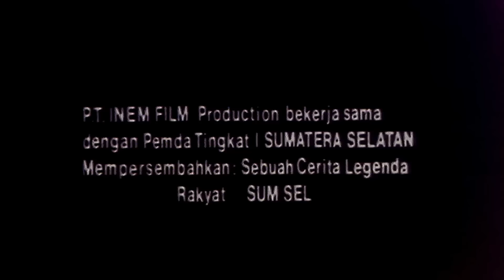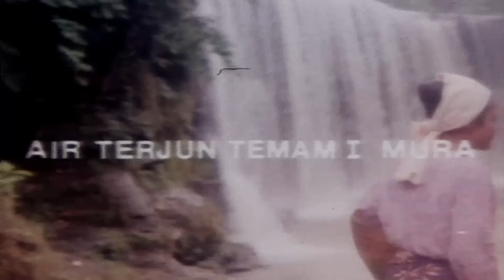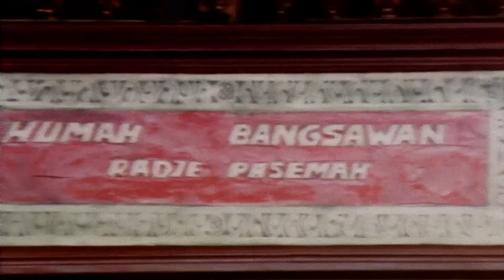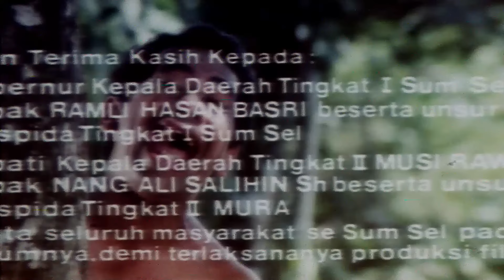SI PANDIR (1992) FULL MOVIE HD - DARUSSAMIN, YENNY FARIDA, RON RON, TELLY HENDRIANA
Film Indonesia yang dirilis pada tahun 1992 ini menceritakan tentang Pandir (Darussamin) yang lugu dan hidup bahagia bersama istri (Yenny Farida) dan anaknya, selalu beruntung karena keluguan dan kejujurannya. Meski, keberuntungannya itu bermula dari kepandiran dan kesialannya. Terompah kesayangannya membuat dia dikeroyok orang sekampung. Untung Kepala Desa Zainudin (W. D. Mochtar), bisa menyelamatkannya. Ketika tak seorang pun bisa menemukan sapi Anwar (Yan Bastian) yang hilang, Pandir bisa. Ketika terjadi sengketa tanah yang tak terselesaikan, Pandir bisa menyelesaikan dengan sederhana. Sifat Pandir itu juga mendatangkan salah paham. Ketika Sarifah (Telly Hendriana), anak Anwar, sakit tak tersembuhkan, diadakan sayembara. Yang berhasil, jadi suami. Pandir tampil sebagai pemenang. Istri dan anaknya langsung pergi, karena mengira Pandir akan memperistri Sarifah. Ternyata Pandir bersembunyi dalam keranjang yang digotong anak-istrinya.